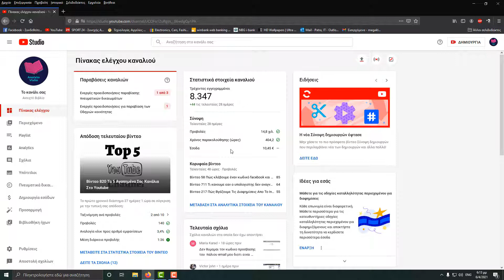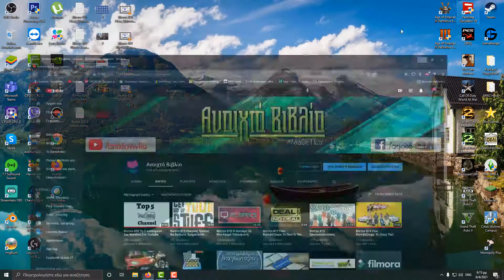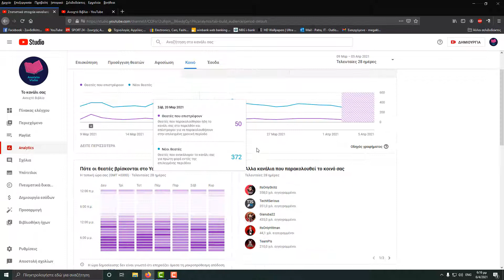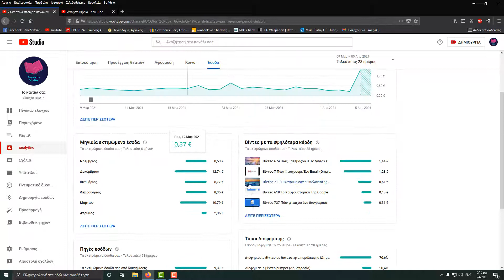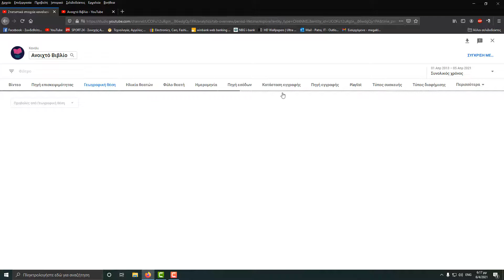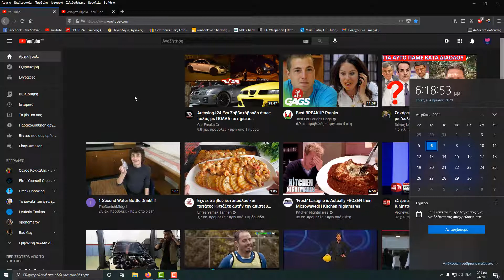Βίντεο 825 8 Χρόνια Ανοιχτό Βιβλίο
Ευχαριστώ ! ❤
Χαρακτηριστικά Υπολογιστή :
Λειτουργικό Σύστημα : Windows 10 64Bit.
Επεξεργαστής : AMD Ryzen 5 3600 @ 3,60 Ghz
Μνήμη Ram : G.Skill RipjawsV 16GB DDR4-3200MHz
Κάρτα Γραφικών : Gigabyte GeForce GTX 1660 Super 6GB Gaming OC
Τροφοδοτικό :Corsair CV650
Μητρική : MSI B450 Tomahawk Max
Κουτί :Supercase Predator
Ανεμιστηράκια Χ4 : Deepcool CF 120 Set 120mm
Περιφερειακά  Υπολογιστή :
Οθόνη : Dell 24 - E2418HN
Webcam : Logitech HD Pro Webcam C920
Πληκτρολόγιο : Logitech G213 Prodigy
Ποντίκι : Logitech G102 Prodigy
Ηχεία : Logitech Z333 2.1
Ακουστικά : Razer Kraken X 7.1